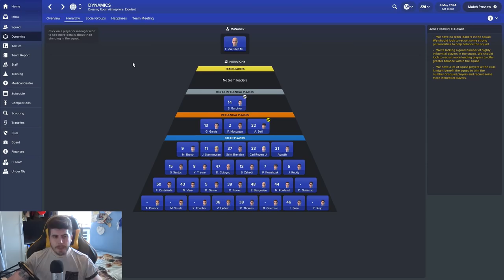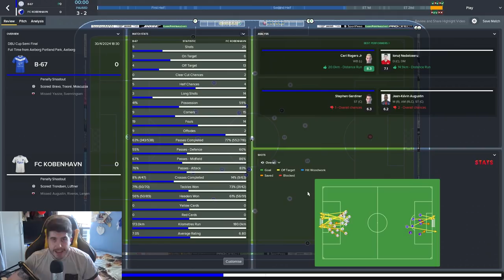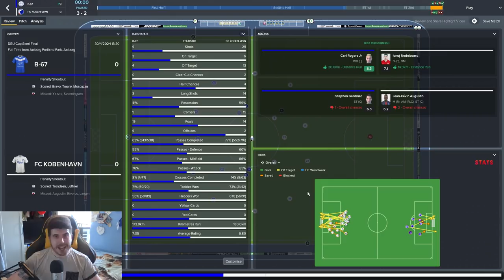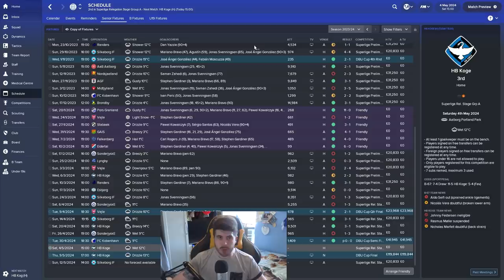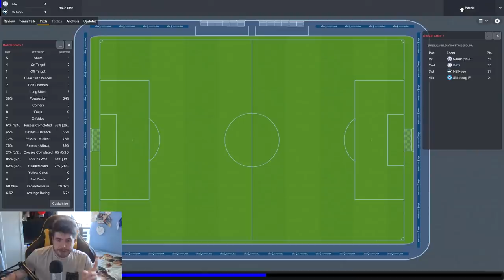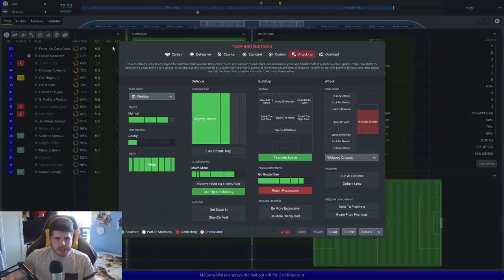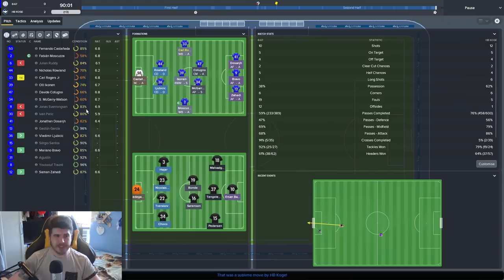Frozen Fortunes - S7-E7 Gone With The Wind! | Football Manager 2018